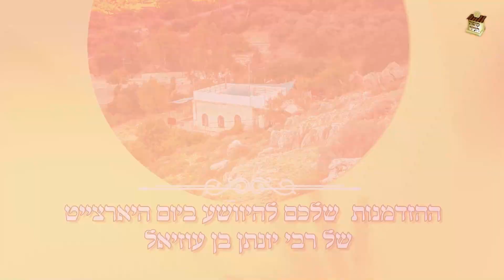"שיזכו להתארס עד ראש השנה תשפ"ד"-מעמד התרת קללות ופדיון נפש בעמוקה